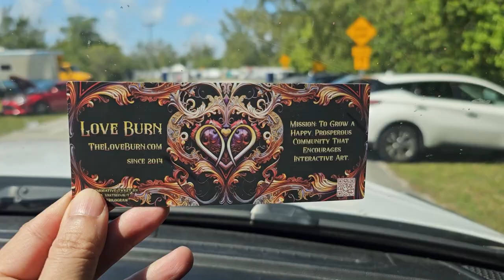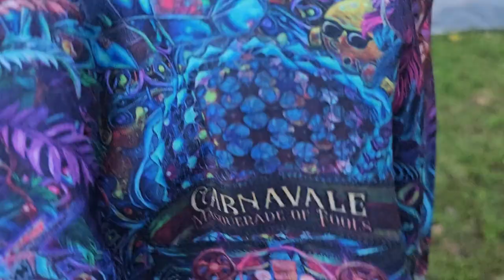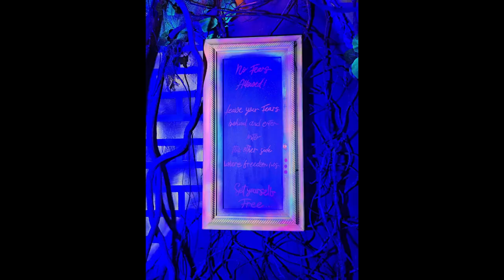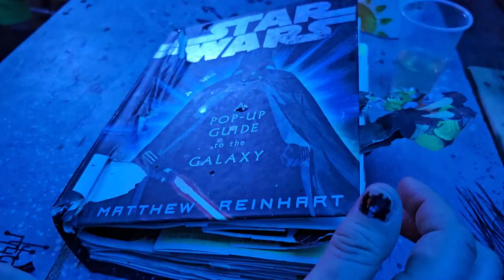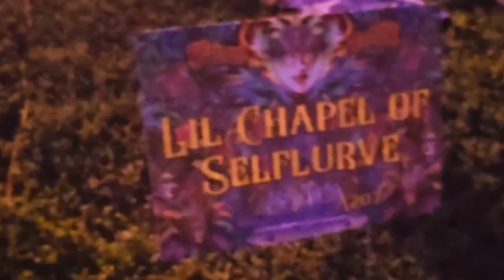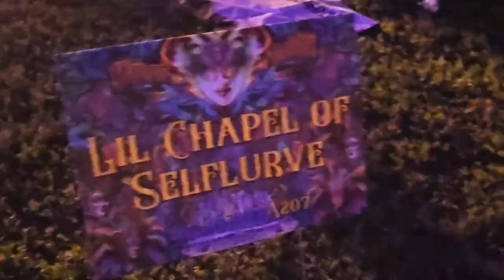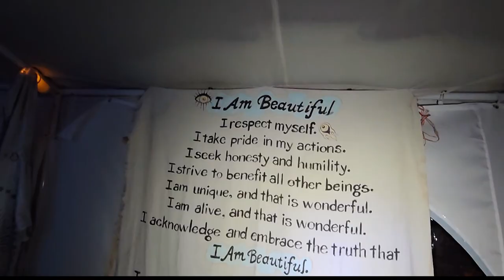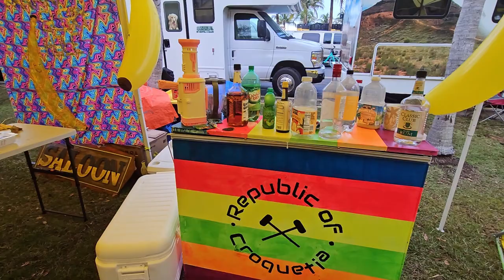Our Fun Experience at Love Burn, Miami Part 1 (February 2023)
Burning Man Episode 9 / BM Regional Love Burn Part 1: John and I were in Florida when I learned that my Los Angeles friend Blu was going to the Regional Burning Man in a week called the Love Burn in Miami. We fortunately got the tickets 3 days before the event from participants who were not able to go. With less preparation, we managed to get there. I enjoyed the arts, theme camps, and the community as usual. It was almost like Burning Man but the setting was by the beach, and therefore no dust storm. This is a 3 part video. This particular version is the experience. The next video will be the Fire dancers and the Burn. The last will be the beautiful curated art of the Love Burn.